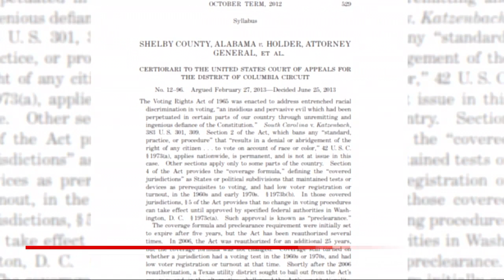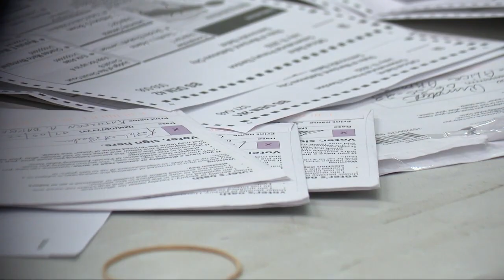Leaders discuss lasting impact of Shelby County v. Holder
Congressional and organizational leaders gathered at Birmingham's 16th Street Baptist Church to discuss the impact of the U.S. Supreme Court's ruling of Shelby County v. Holder 10 years after the court's decision was handed down.

On June 25, 2013, the high court ruled the formula in Section 4 of the Voting Rights Act of 1965 was unconstitutional. That formula was used to decide what jurisdictions fell under the preclearance requirement of Section 5 of the VRA.

"That decision was truly impactful. It actually gutted the Voting Rights Act of 1965," said U.S. Represenative Terri Sewell. "The enforceability of the Voting Rights Act was two parts. It had something called preclearance which would actually stop laws from going into effect prior to their enactment and then we have Section 2 which gives us a course of action if the effect of the law actually discriminates against minority voters."